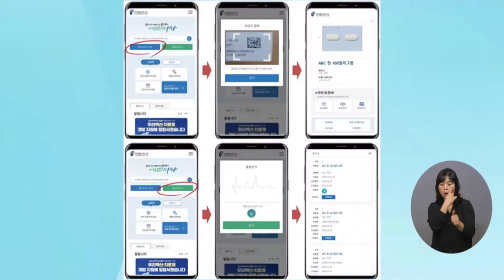복지TV뉴스 1574회 10월 6일 (수) 단신1_장애인 정보접근성 개선 ‘의약품 간편 검색’ 서비스 시작_본사